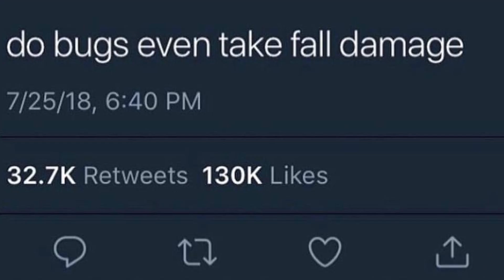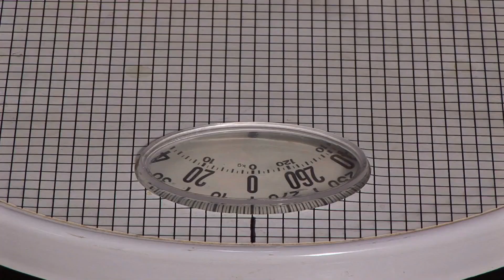Do Bugs Take Fall Damage?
Yes this entire video idea was inspired by a meme.

I apologize to Entomologist everywhere for using the slang term "bug" through the entire video despite making it a point to state how "bug" has an actual technical definition. I hope that didn't ruffle any thoraxes too badly.

Hope you all found this one entertaining. I wrote the script at 3am, so my brain was likely running on it's last fumes. I am in fact typing this description the following day, at 4 am.  Who needs sleep when you can make videos off of memes?

That's what I always say.